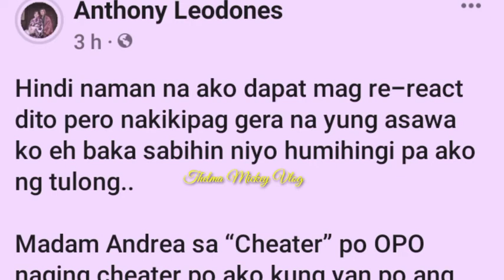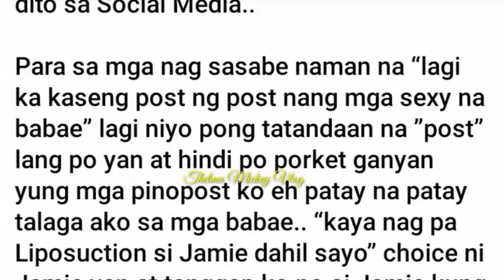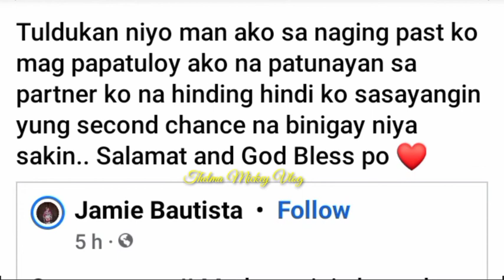ANTHONY LEODONES NAGSASALITA NA TUNGKOL SA SAGUTAN NILA JAMIE AT ANDREA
"NAKIKIPAG GERA NA YUNG ASAWA KO" -ANTHONY- | ANTHONY LEODONES NAGSASALITA NA TUNGKOL SA SAGUTAN NILA NI JAMIE BAUTISTA AT ANDREA ANGELES |